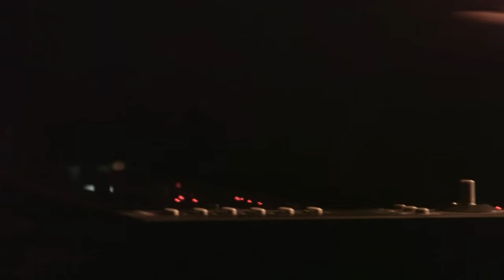Le Tarsier - Concert au Théâtre de Ménilmontant Part I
Combining analog synths, live winds instruments, sansula and areal delay, Axel Rigaud (a.k.a. Le Tarsier) constructs overwhelming soundscapes in real time, plunging his audiences into a hybrid musical universe where electronic and acoustic mediums mesh as one.

Exploring the very limits of what a single musician can do alone, his aim is make each performance an opportunity for risk by never relying on pre-recorded audio. This approach allows every performance to vary noticeably from one venue to the next. Thus, his audiences become bathed in a swirl of electro-acoustic sounds which is always original and unique. On one night, his flute, immersed in reverb worthy of a cathedral, may float aloof above analog pads, all corroded by saturation. Meanwhile, arpeggiators create an addictive flow, and sub frequencies pound a a regular and all-encompassing pulse.

In may 2015, Axel realised his first EP which bears his stage name: "Le Tarsier". Written between December 2014 and March 2015, the five tracks demonstrate his ability to create a brand of electronica which is both exciting and organic. The careful recording process brought the clarity and quantisation of machines, together with the timbres and airy quality of his wind instruments. One red line brings all of the tracks together: the sound of the bustling crowd of the Parisian train station Gare de l'Est, where he spent many hours during the the period surrounding the construction of the EP.